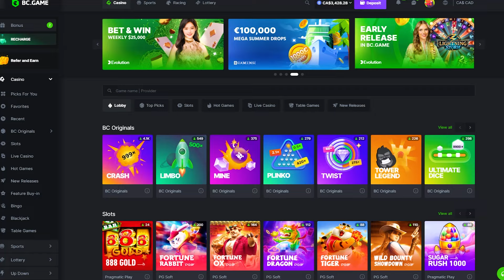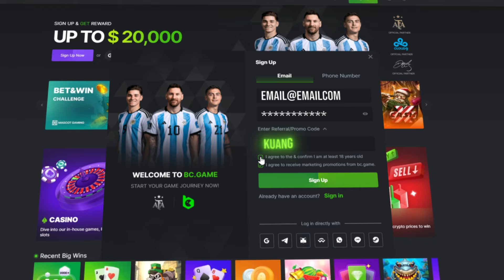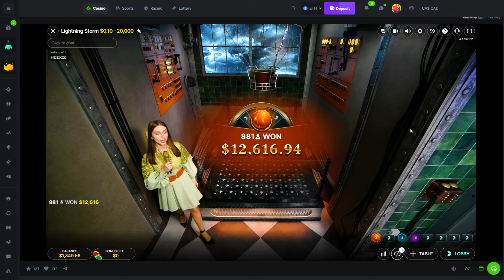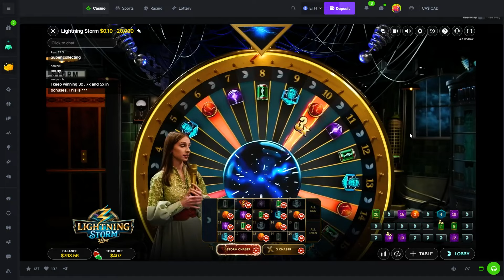WE HIT HUGE on THE NEW LIGHTNING STORM LIVE GAME!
Do you want to try BCGame & Lightning Storm?

Streams live every Wednesday to Sunday at 10:30am PST